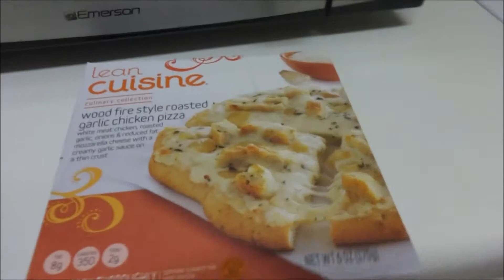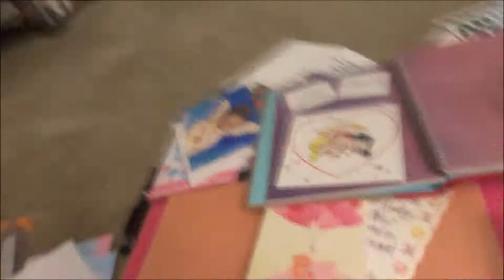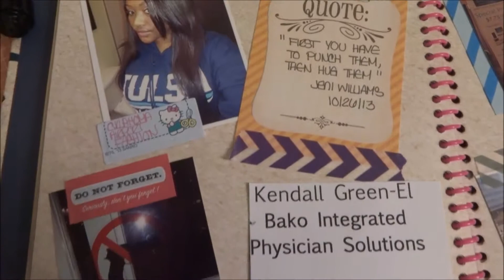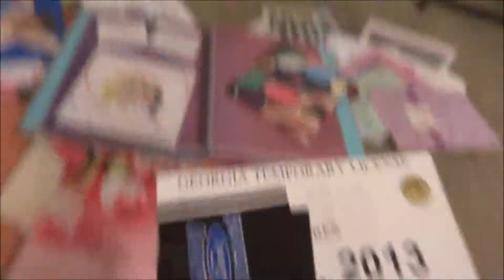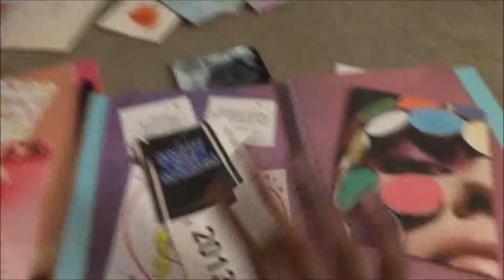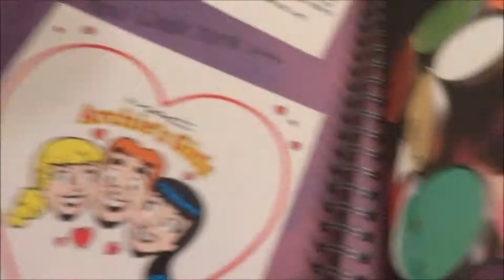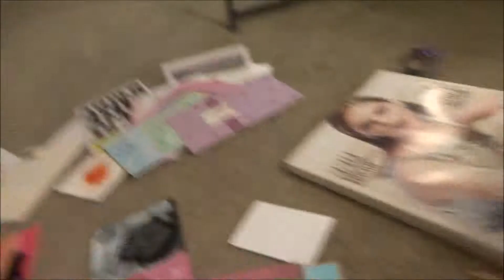Vlogmas #229 TRIPLE SMASH BOOKING! Dec 4th